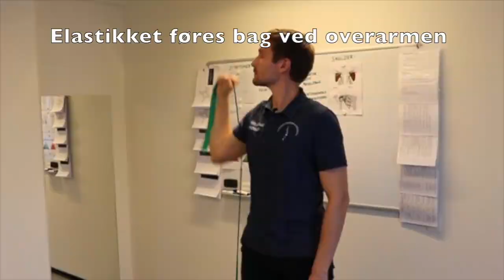Tre Nemme Skulderøvelser